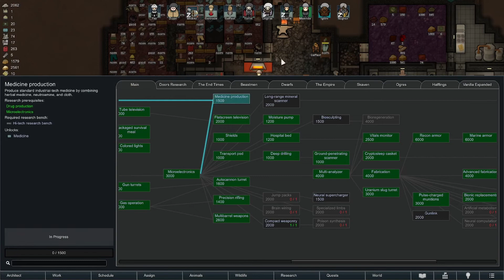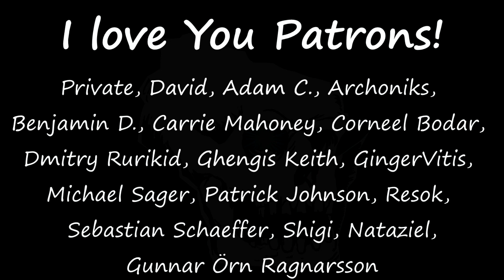[33] RimWorld - Ancient Caskets - Multiracial Outlaws - Let's Play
In this episode the colonists crack into the ancient caskets nearby, and have some mechanoid problems.

In this game we'll play a full tech game; starting with a naked brutality human, and with a focus on gathering pawns of all the varied races of the thus implemented Rimhammer series, and then building (or capturing) a space ship to get off the planet.